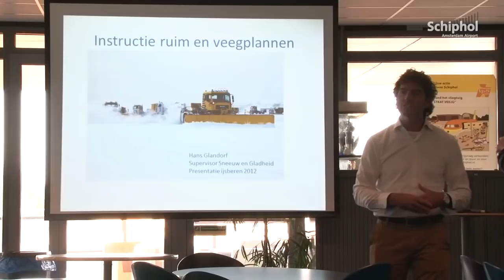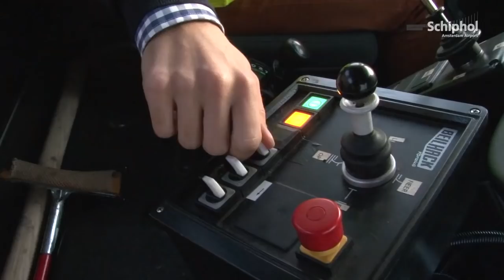'IJsberen' in training op Schiphol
Schiphol volgde 'ijsbeer' Hugo Geurdes tijdens een wekelijkse training van de sneeuwvloot.